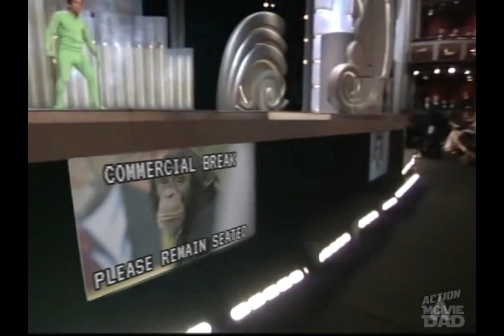Ben Stiller's Disembodied Head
Ben Stiller's Head presents the 2005 Academy Award for Visual Effects.